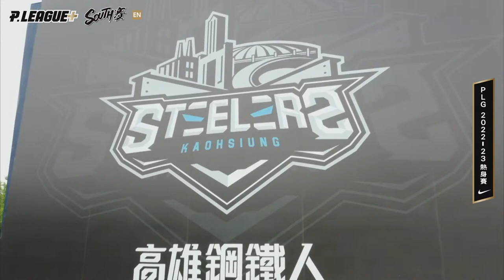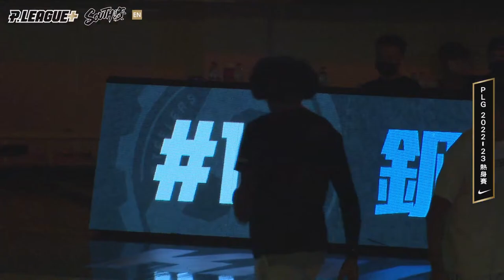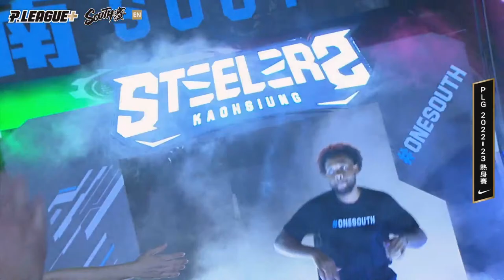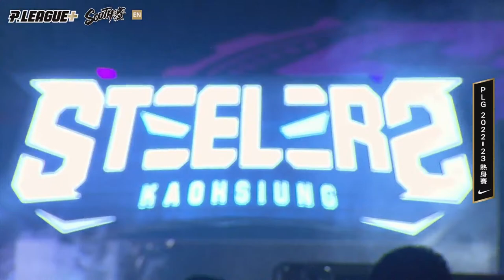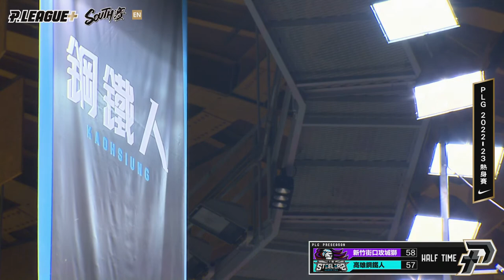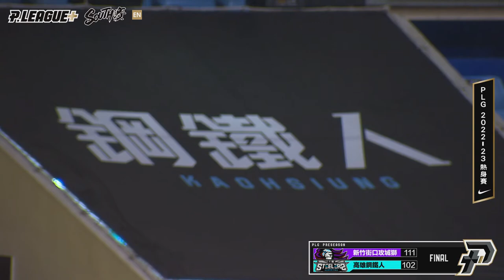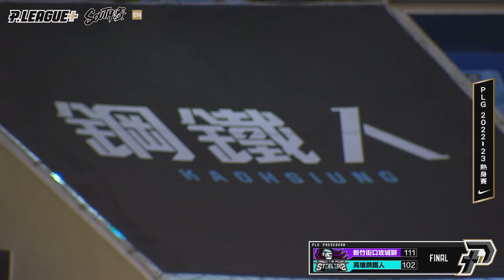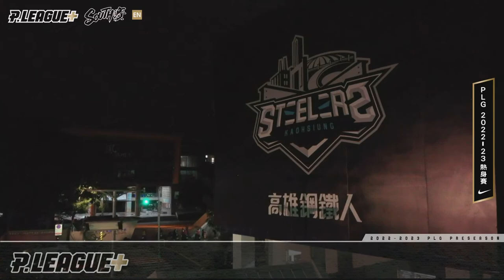LIVE GAME 22-23｜PLG Pre-season Games｜1010 ｜1700｜Hsinchu Jko Lioneers vs Kaohsiung Steelers